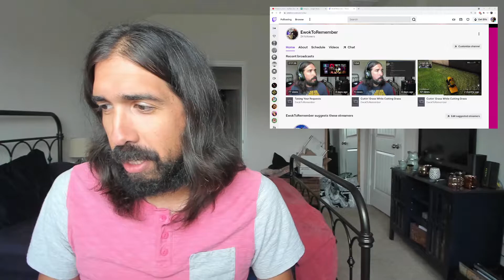Streaming Sunday 10/17 at 12pm on Twitch!